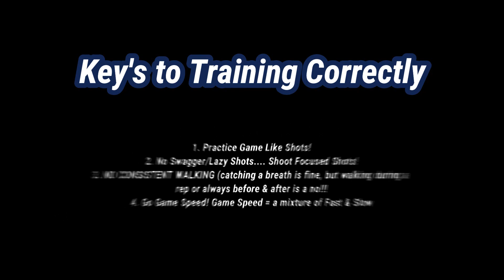How To: Play Better In REAL GAMES : Basketball Game Speed | Basketball Training Tips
To many players struggle to SCORE IN GAME due to the pace of how they practice and the type of shots!!! END THIS NOWW!

Follow MEE!